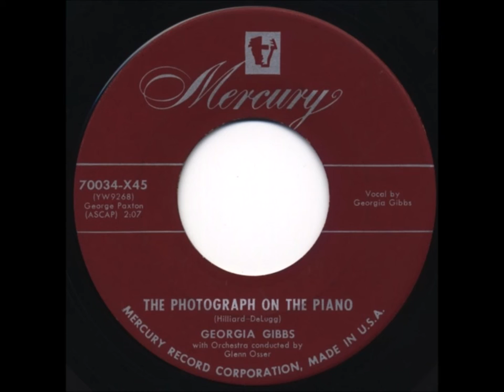Georgia Gibbs - The Photograph On The Piano (c.1952).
(Written by Bob Hilliard & Milton DeLugg).

Recorded Circa October 1952 - Georgia Gibbs (vcl solo)  with Orchestra Conducted by Glenn Osser.

Born Frieda Lipschitz in Worcester,MASS.  (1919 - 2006)